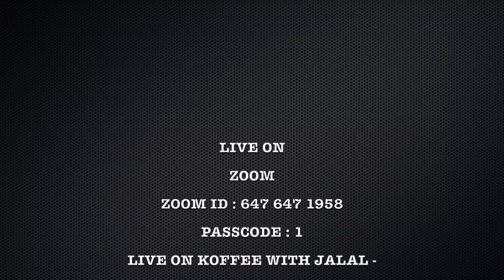Youth Bash | World Partnership Walk Fundraiser | Grand Finale of DIY | KWJ | Dec 30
Koffee With Jalal, Shabnam Merali & Rahim Visram presents YOUTH BASH - GRAND FINALE OF DIY EVENTS on Dec 30!!

Let’s get together and celebrate our Youth Artists from global jamat and help eliminate poverty globally with World Partnership Walk fundraiser event “ YOUTH BASH”
DIY Finale Event on Thursday,
December 30, 2021
At
7:30pm PST
8:30pm MST
10:30pm EST

Zoom meeting: 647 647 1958
Passcode: 1

Promo Video Credit- Aira Ladak
Poster designed by Riaz Karim Virji
Technical support by Riz Jadavji

𝗣𝗹𝗲𝗮𝘀𝗲 𝘃𝗶𝘀𝗶𝘁!!

ffeewithjalalofficial